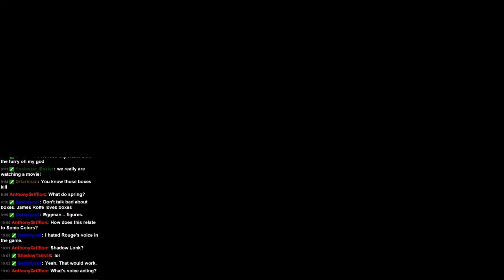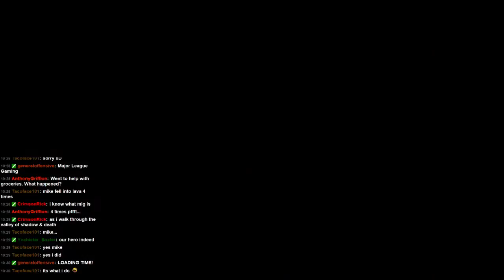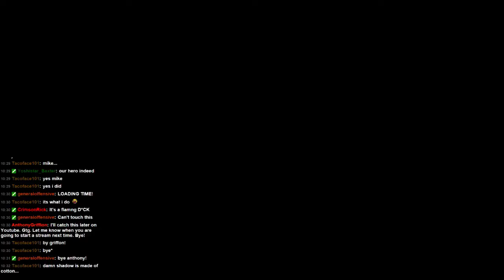Sonic the Hedgehog (2006) - Part 14 : Shadow needs to look up...at the emeralds.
The cutscene in the beginning of this part alone makes a "serious" character like Shadow the funniest in this game, bar Junichi Kanemaru's wonderful Engrish.